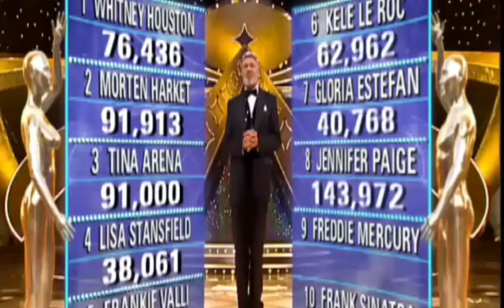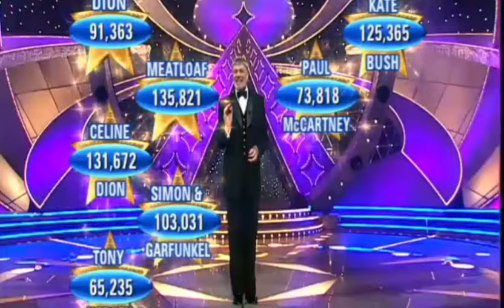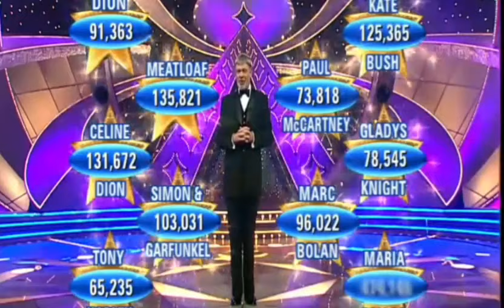Stars in Their Eyes 2000 Gary Mullen Returns as Freddy Mercury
Stars in Their Eyes 2000 Gary Mullen Returns as Freddie Mercury